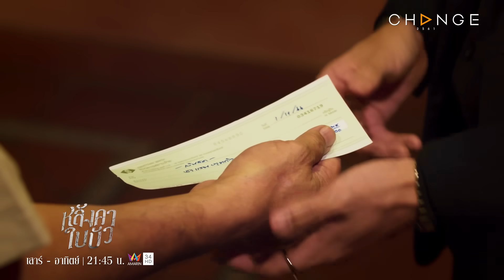หลังคาใบบัว - เงินซื้อลูกสาวไม่ได้แต่เงินซื้อพ่อได้ [Highlight]